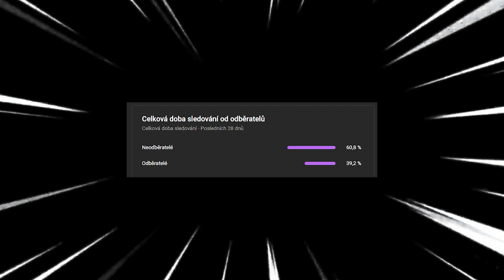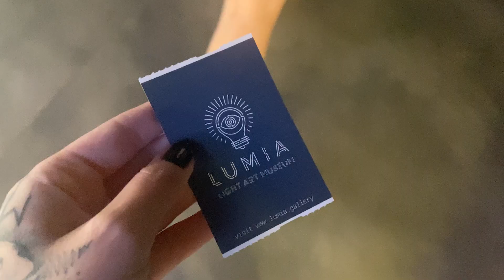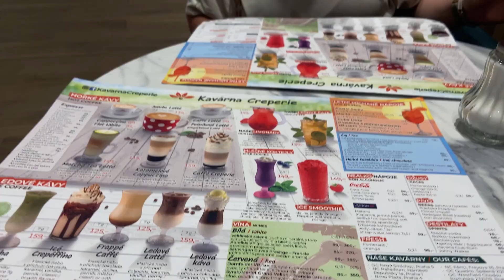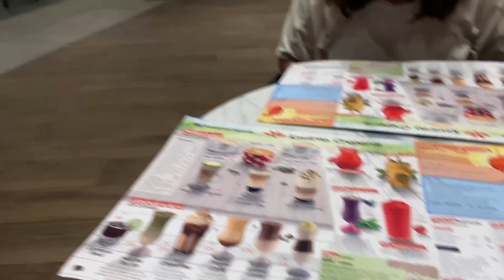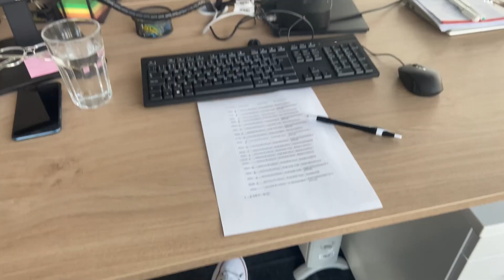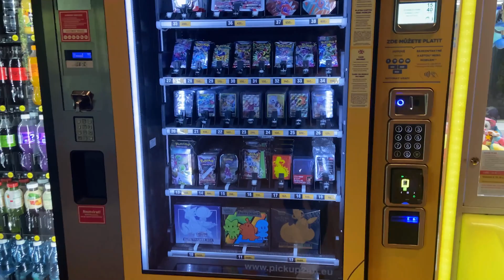SUMMER VLOG #2 | POKÉMONÍ AUTOMAT A SUPER MÍSTO V PRAZE | Miss Hell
Další vlogísek je tady a s ním super místo kam vyrazit. Líbí se Vám?